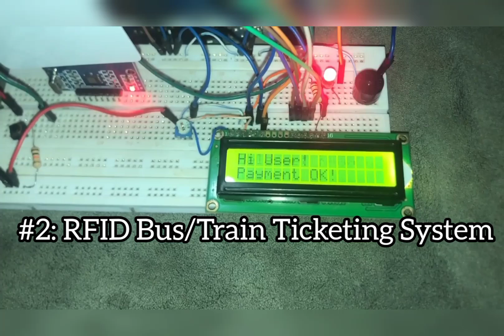7 Fun Embedded Systems Projects to Try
Check out 7 cool, budget-friendly embedded systems projects that can supercharge your journey into the world of electronics and Arduino programming. In this video, I showcase how each project works, the components required to design it, and practical use cases for science and technology enthusiasts.

Whether you're a beginner or an experienced hobbyist, these fun and simple projects offer something exciting:

Automatic Pill Dispenser – A smart way to organize medications.
RFID Bus/Train Ticketing System – Simplify public transport access.
Arduino Radar with Ultrasonic Sensor – Real-time object detection made easy.
DIY Hand Sanitizer with Security Alarm – Hygiene and safety combined.
Study Clock Using the Pomodoro Technique – Boost productivity with timed study sessions.
Efficient Lighting System – Intelligent light management for energy savings.
Snake Game – Relive the classic game with an LCD and Arduino.
📌 Watch this video to learn how these projects work and find links to detailed tutorials in the description.

Why You’ll Love This Video:
✔ Discover creative ways to use Arduino
✔ Learn the components required for each project
✔ Get inspired to start or advance your embedded systems journey